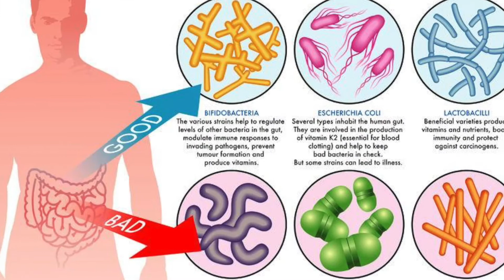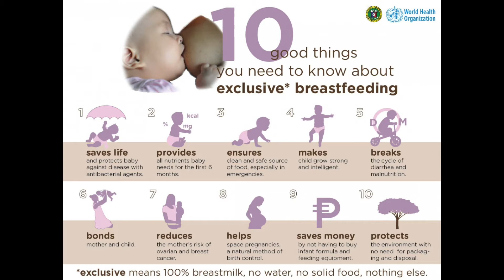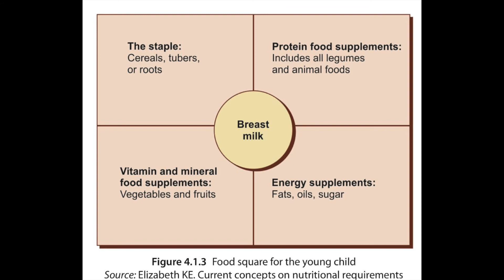குழந்தைகளுக்கான சிறந்த உணவுமுறை இரண்டு வயது வரை. NUTRITION FOR BABIES UPTO 2YEARS - TAMIL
BEST FOODS FOR BABIES TILL TWO YEARS OF AGE. THIS VIDEO IS CREATED WITH THE ADVICE OF A PAEDIATRICIAN (DOCTOR). THIS WILL BE USEFUL FOR NEW MOTHERS AND TO ALL THOSE WHO HAVE CONFUSION ABOUT WHEN TO START COMPLIMENTARY FEEDS TO CHILD & WHAT TO START DURING WEANING.